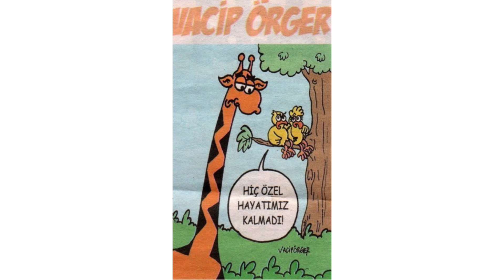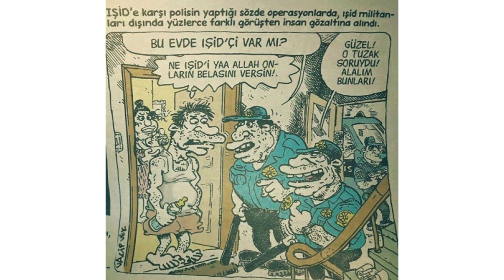Günün En Komik Karikatürleri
►Hepinize merhaba arkadaşlar. Utangaç adam kanalıma hoş geldiniz. Videoların devamının gelmesinin istiyorsanız yorumlarınızda lütfen belirtin. Hepinize iyi günler.

Karikatür
Komik Karikatür
En Komik Karikatürler
Komik Karikatürler
18+ Karikatürler
Eğlenceli Karikatürler
güzel karikatür
birbirinden komik karikatürler
En komik karikatürler
Çok komik karikatür
Çizim ve Resim
Harika Çizimler
Erdil Yaşaroğlu Karikatürleri
Selçuk Erdem
Yiğit Özgür
Karikatür Videoları
Komik Videolar
Komikler
karikatür komedya
karikatür çizimleri
karikatür komik
karikatür çizimi dersleri